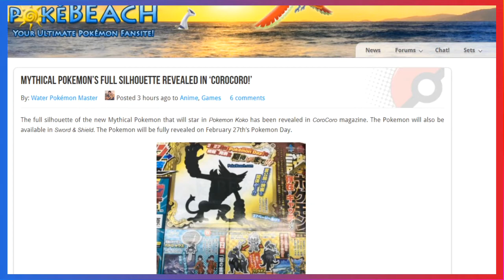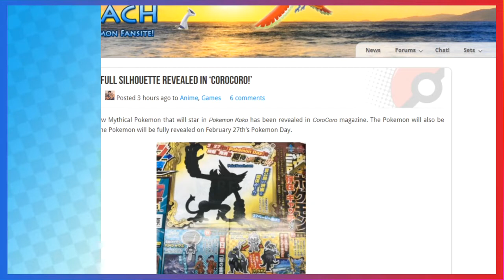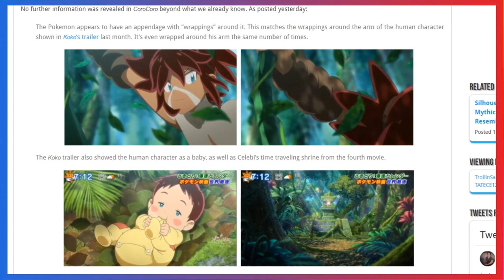New Mythical Pokémon silhouette! New Pokemon Movie | Pokemon Sword and Shield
Editing Notes: While editing this video the Pokémon official Twitter account tweeted the image used in the video as well as the thumbnail. Basically the reason why I use it but never bring it up in the video.

Nintendo Switch Friend Code : SW- 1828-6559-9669
PSN : DaddyGamerFred
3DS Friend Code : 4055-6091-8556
Pokèmon G0 Trainer Code : 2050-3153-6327